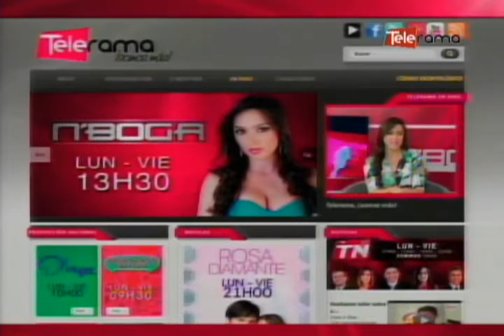Avianca y Procolombia unen esfuerzos para posicionar a Colombia como destino turístico en Ecuador